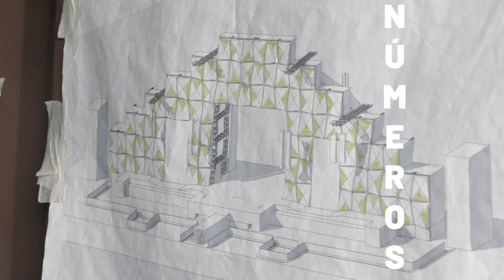TBT Gerdau no Rock in Rio - Montagem do Palco Mundo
No TBT de hoje, queremos relembrar um dos momentos mais especiais deste ano: nossa participação no Rock in Rio Brasil 2022! 🌍🎸

Temos muito orgulho de ter contribuído na construção da cenografia do maior Palco Mundo da história do festival, feito com mais de 200 toneladas de aço 100% reciclável da Gerdau. Um palco inédito que combinou inovação e sustentabilidade para se destacar junto ao público e aos artistas do Rock in Rio.

Confira no vídeo um pouquinho mais dos bastidores para a construção desse projeto incrível!